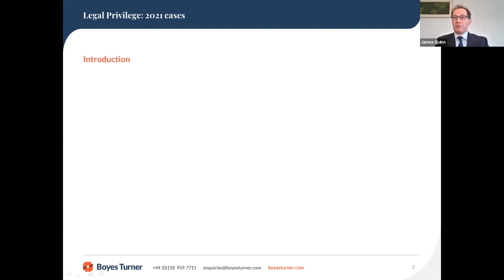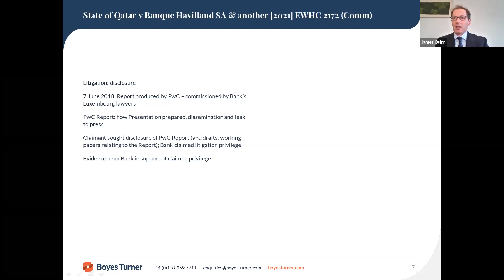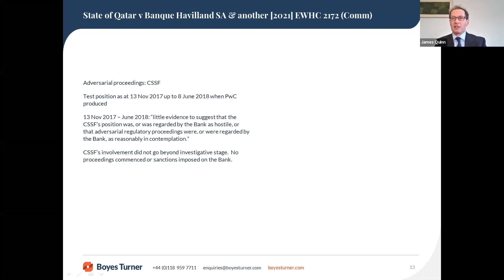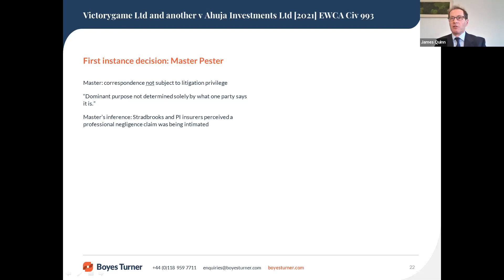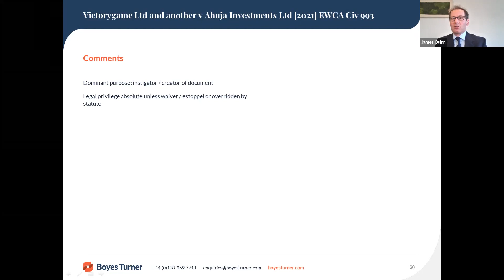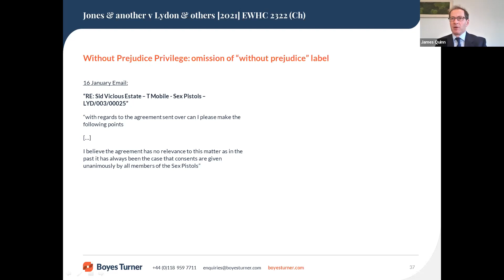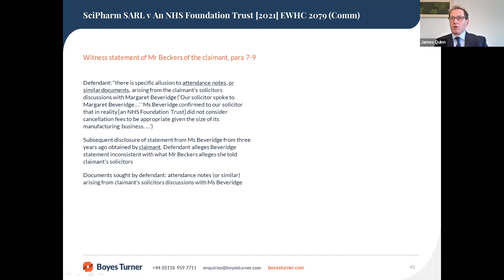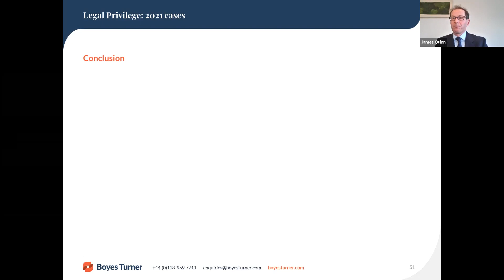BCL- Legal updates for in-house lawyers: Legal privilege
Boyes Turner and BCL Legal (in-house legal recruitment specialists) are pleased to invite you to an online webinar. The session will focus on key considerations to remember when a dispute first arises